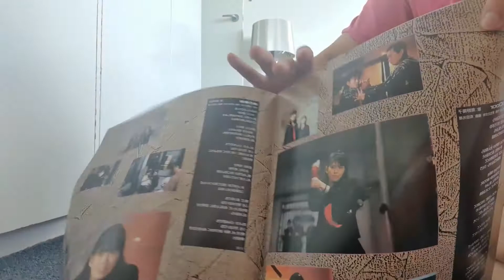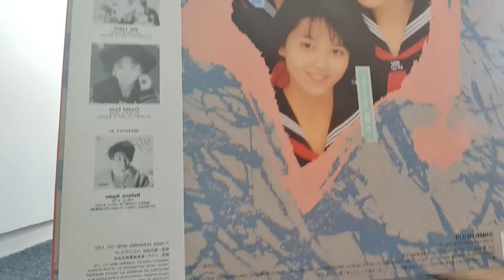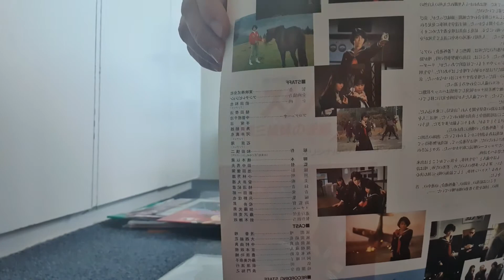Sukeban Deka Original Soundtrack Vinyl from Japan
Ordered vinyl  record from Discogs.com
1. スケバン刑事　オリジナル・サウンドトラック (1987)
2. スケバン刑事 風間三姉妹の逆襲 (1988)